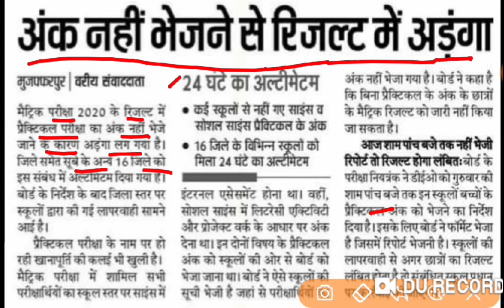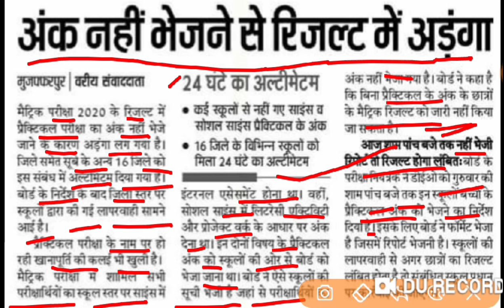बिहार बोर्ड मैट्रिक रिजल्ट आने में लगेगा लंबा समय।। बिहार बोर्ड मैट्रिक रिजल्ट मे अङंगा ।।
Hello students,
            Aaj ke is video me ham apko ek important bat ki jankari dene vale hai to video ko suru se last tak necessary dekhe aur video pasand aaiue to like karke adhik seadhik share kariyega aur channel par pehli bar aaye hai to please channel ko subscribe kar lijiyega.